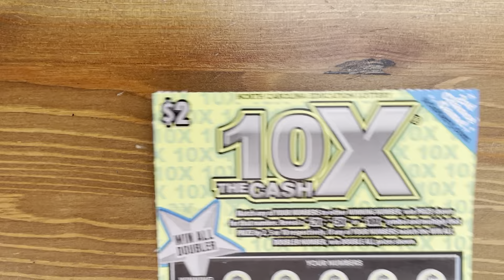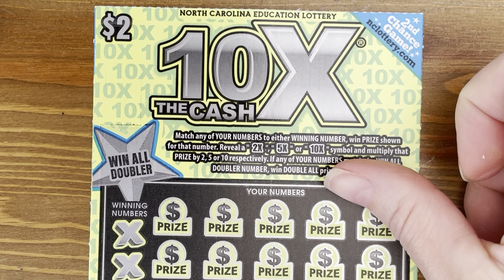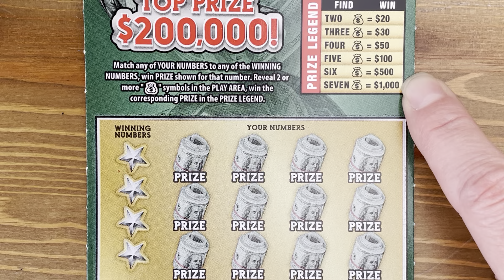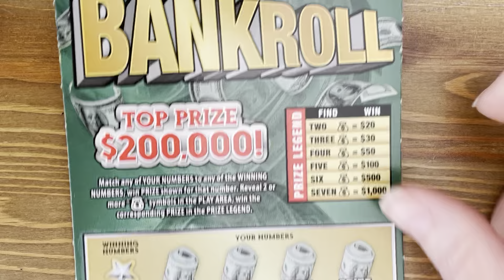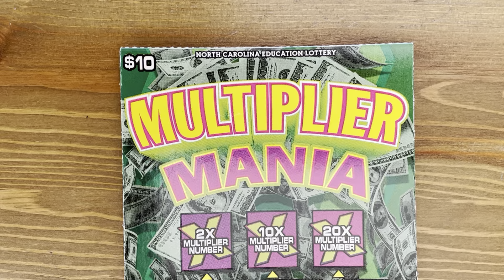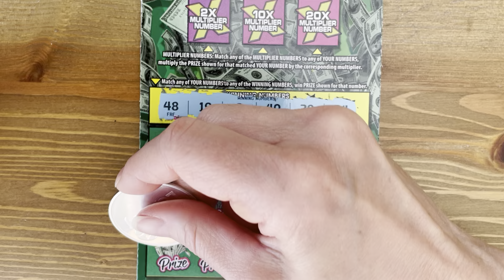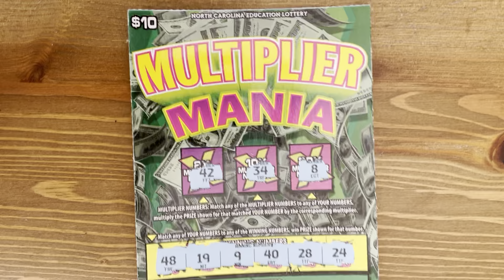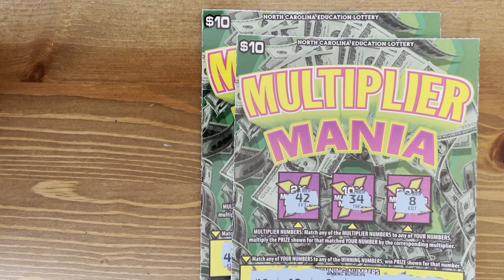BIG PROFIT Session! 🌟$50 in NC Scratch-offs🌟Multiplier Mania 1️⃣0️⃣✖️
Mix of North Carolina scratch off tickets!

This is a $10 Multiplier Mania, $5 Bankroll, and $2 10X the Cash NC Scratch-offs!